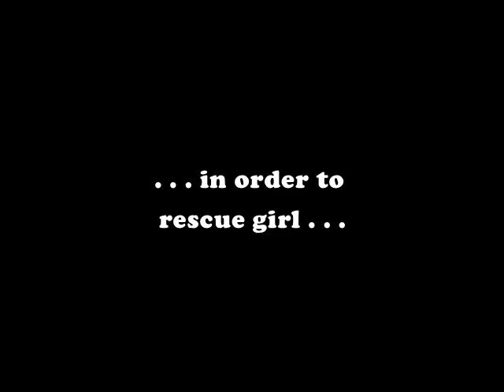trailer for "THE CRACKERJACK" (1925) - silent comedy now on DVD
Johnny Hines' hilarious action-packed silent movie "The Crackerjack" is available in a new DVD edition with a brand-new piano score by Ben Model. Just $14.95 at Amazon! Watch this trailer for highlights and to hear the score!